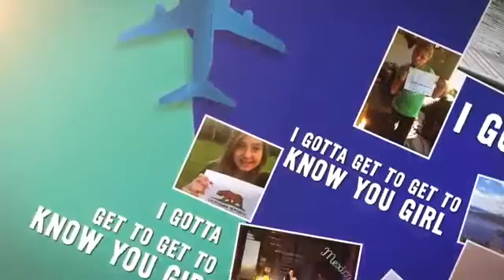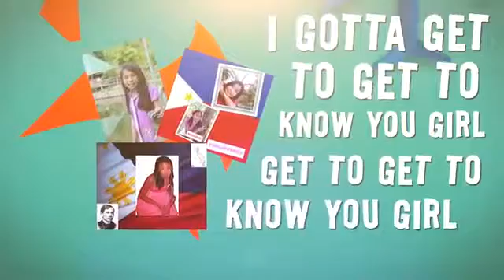Carson Lueders - Get To Know You Girl (Official Lyric Video)